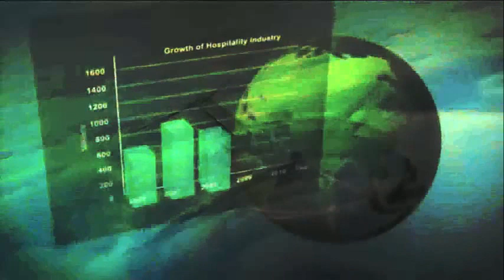University College | Berjaya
Students work closely with successful, award-winning illustration industry professionals – including the illustrator of more than 35 Time magazine covers and the recipient of the Hamilton King Lifetime Achievement Award from the Society of Illustrators.

Our students learn to master a full spectrum of drawing and painting techniques as well as digital, graphic design and three-dimensional processes. They have the opportunity to have their work professionally printed and exhibited throughout the program, learning professional techniques and developing a fresh, personal and marketable portfolio. The University's Richard C. von Hess Illustration Gallery brings the best contemporary illustrators and their work to campus for exhibitions, lectures and workshops.